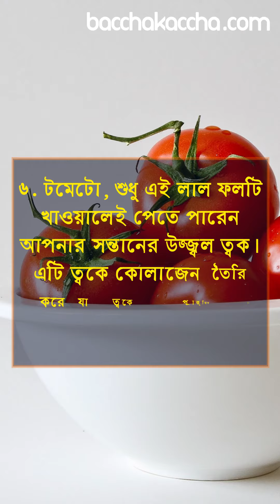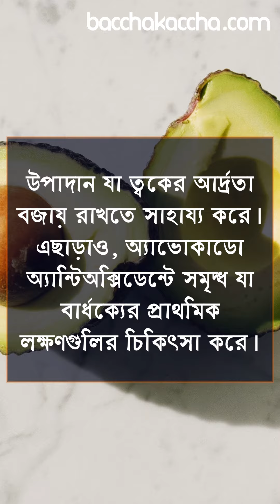ত্বকের উজ্জ্বলতা বাড়ায় যে ৭ খাবার!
Hi, we Create videos on Baby Daily Life. We cover Toys World, Product Reviews, Expert (Nutritionist) Opinions etc.

শিশুর ত্বকের উজ্জ্বলতা বাড়ায় যে ৭ খাবার!